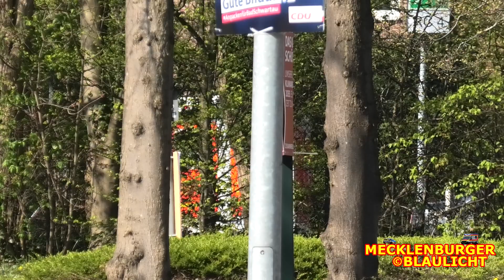[Bullhorn | Durchsage] - Feuerwehr und Katastrophenschutz zu Gefahrgutübung in Bad Schwartau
In diesem Video zu sehen sind Alarmfahrten zu einer Gefahrgutübung in der Stadt Bad Schwartau vor den Toren der Hansestadt Lübeck im Kreis Ostholstein. Hier wurde realitätsnah ein Ammoniakaustritt in den Schwartauer Werken abgearbeitet.

Ich habe auch einige Fahrten von einem Bereitstellungsraum zum Einsatzort und eine Evakuierungsfahrt, bei der die Anwohner per Durchsage auf die Gefahr hingewiesen wurden, reingeschnitten.

Im Video sind auch Grüße zu sehen und das Bullhorn wurde eingesetzt. Grüße zurück :D

Genaue Auflistung der Fahrzeuge:
(Einiges eventuell veraltet)

61-83-10 - RTW DRK-Bereitschaft Neustadt in Holstein
92-48-01 - HLF 20 FF Bad Schwartau-Rensefeld
42-83-01 - RTW DRK-Bereitschaft Göhl
92-92-01 - KTW 4-Tr DRK-Bereitschaft Bad Schwartau
92-11-01 - ELW 1 FF Bad Schwartau-Rensefeld
92-48-02 - HLF FF Bad Schwartau OF Groß Parin
67-83-02 - RTW JUH Eutin
92-32-01 - DLK 23/12 FF Bad Schwartau-Rensefeld
71-90-01 - NKTW / KTW Typ B DRK-Bereitschaft Süsel
03-72-02 - GW-Mess FF Bad Schwartau-Rensefeld
92-57-01 - GW-G FF Bad Schwartau-Rensefeld
92-90-01 - NKTW / KTW Typ B DRK-Bereitschaft Bad Schwartau
03-76-03 - GW-L FF Stockelsdorf
83-43-01 - LF 8/6 FF Stockelsdorf
71-83-01 - RTW DRK-Bereitschaft Süsel
03-14-01 - MZF FF Ahrensbök OF Ahrensbök
03-54-02 - GW-G FF Ahrensbök OF Ahrensbök
92-14-02 - MZF FF Bad Schwartau-Rensefeld

Dies ist übrigens das 900. Video auf diesem Kanal.

Sa, 29.04.23 | 09:19-10:32
Stadt Bad Schwartau
Auguststraße, Lübecker Straße
Panasonic HC-V808